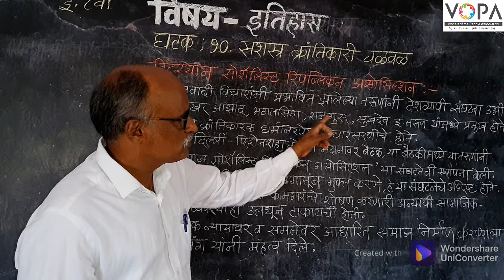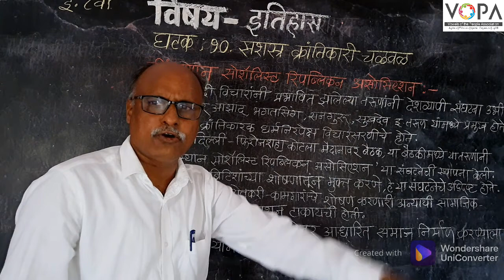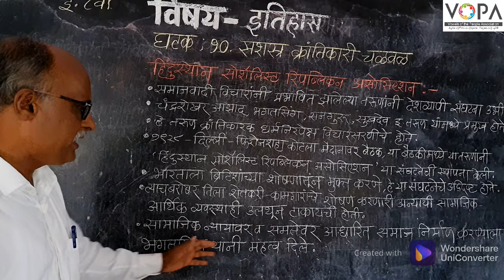८ वी | इतिहास | एन.एम.एम.एस | सशस्त्र क्रांतिकारी चळवळ | हिंदुस्थान सोशँलिस्ट रिपब्लिकन असोसिएशन V2